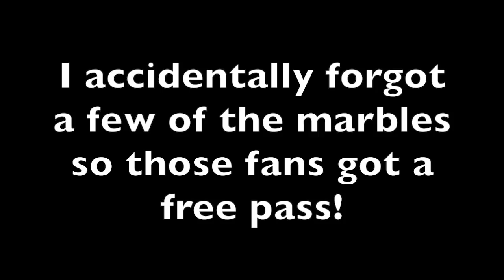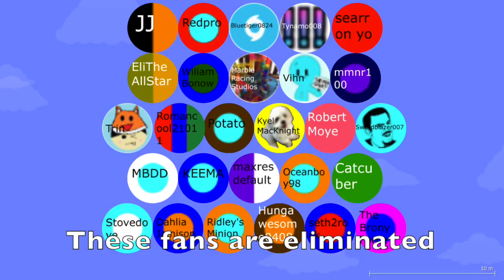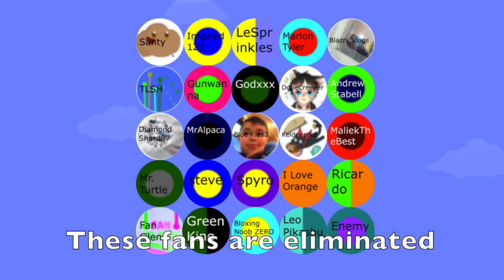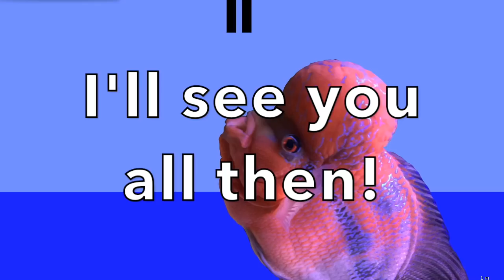Fan Marble Race Season 2 Part 1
FMR 2 is finally out! Over 200 people signed up in this epic Fan Marble Race. In this race, 50 fans were eliminated and eaten by the almighty Kyle. There are 2 rounds and around 25 marbles are eliminated each round. It took me forever to make all the marbles so I hope you all enjoy it!

This is the computer that I use
Here's another great computer that I recommend that is a little cheaper

Need help growing your own YouTube channel? Use this free tool!